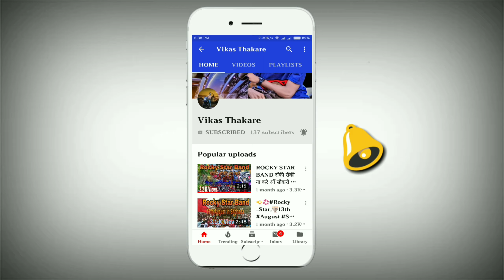DEVMOGRA BAND TULAJA NEW ADIVASI TIMLI SONG 2018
DEVMOGRA BAND TULAJA NEW TIMLI STUDIO RECORDING 2018

I Hope Ke यह Video आपको अच्छी लगी हो 😊